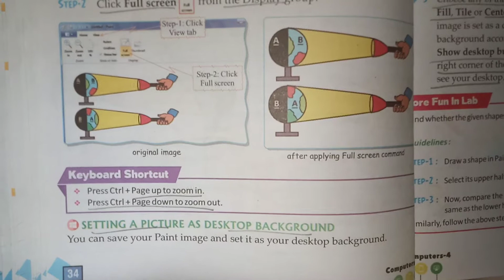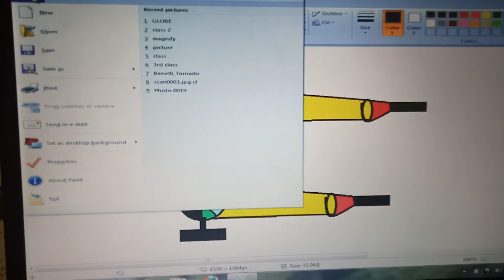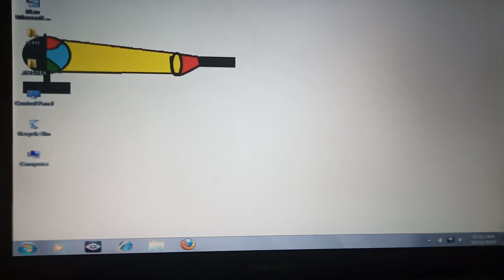Class 4/ Lesson 3/ settings picture as desktop background